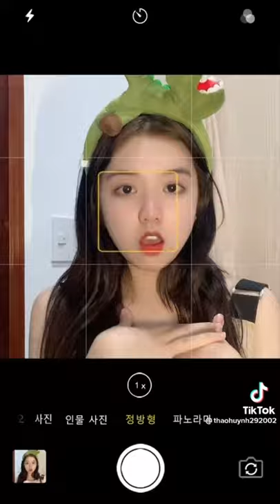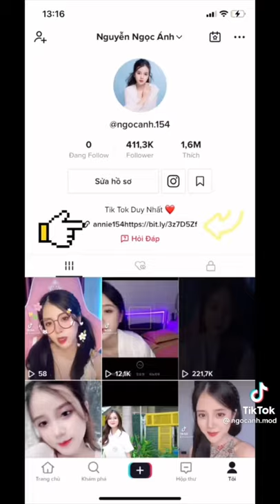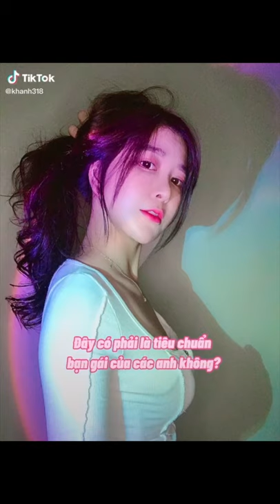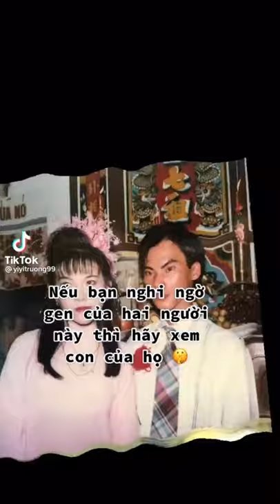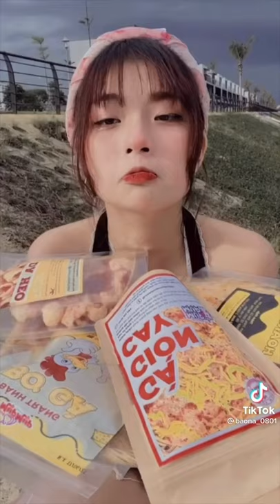Tổng hợp Girl xinh Tiktok #30 | Full Màn hình điện thoại | Tiktok VN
- Video tương thích với màn hình điện thoại - Trải nghiệm tốt hơn khi xem trên điện thoại !
- Trong Video Sử Dụng Nhạc & Hình Ảnh Của Các TikToker Mà Chưa Xin Phép
- Video Chỉ Mang Tính Chất Giải Trí, Không Cố Ý Xúc Phạm Bản Quyền.
© Bản quyền thuộc về Tâm Hồn To Tròn
© Copyright by Tâm Hồn To Tròn ☞ Do not Reup Xin Cảm Ơn.